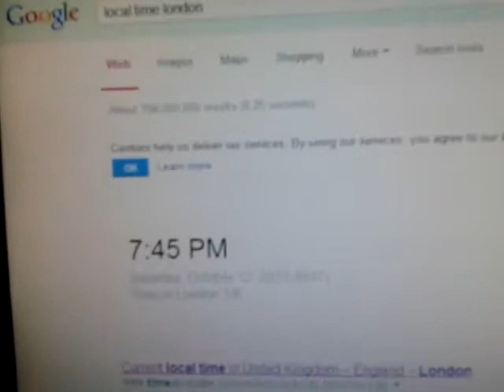Bolts EZXP vs ewevharadra | No show | 7 30pm | 12/10/2013